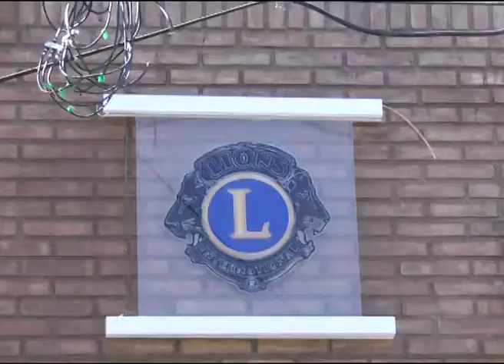CLUB DE LEONES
COCINAN LOS VIERNES PARA PERSONAS EN SITUACION DE CALLE E INDICAN QUE HAY OPORTUNIDADES EN LAS QUE LOS MENUES NO ALCANZAN.